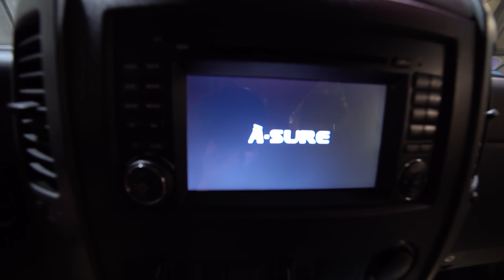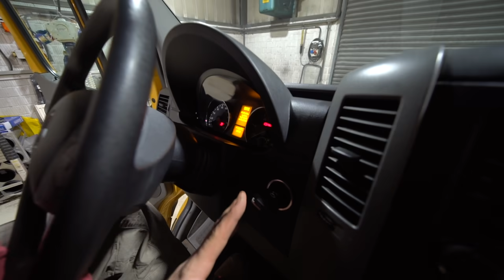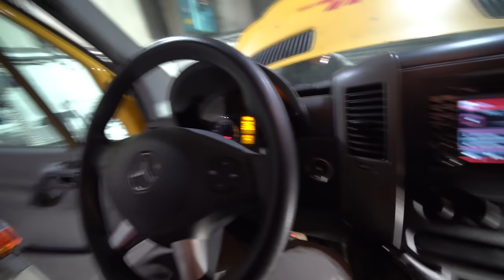SPRINTER "KLICKT" NUR NOCH😱 🤨 - Defekten Anlasser austauschen 😫 | VANLIFE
Nichts geht mehr !😳  Der Anlasser des Sprinters hat schon bessere Tage hinter sich. Nun wird es mal eben Zeit für einen neuen 😁 ... Mal eben 🔥😏

WERA Torx Satz
WERA INBUS
WERA VDE